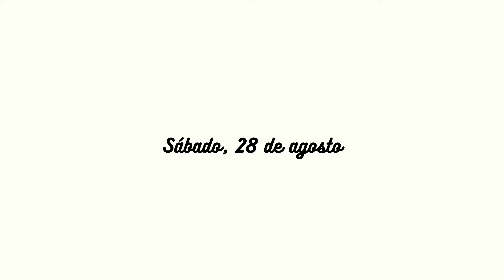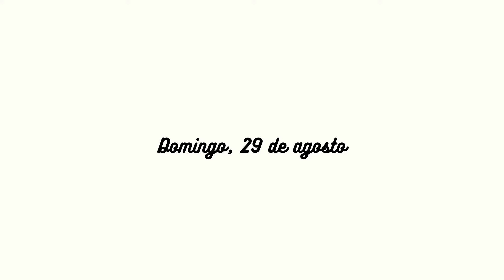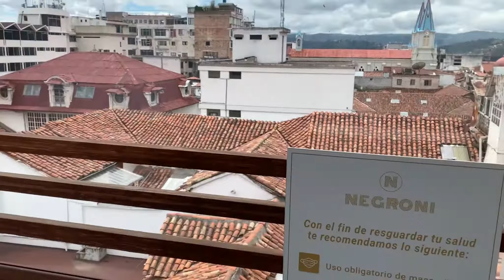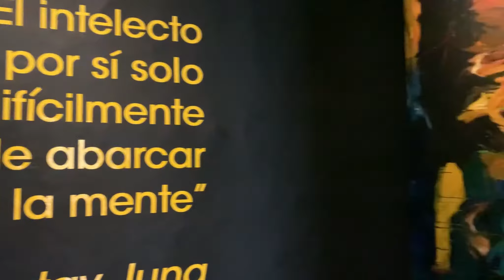El hornado y el mote sucio son mi vida | Negroni & Museo del Arte | mini cuenca vlog 2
Hola  :) mi segundo mini vlog de cuenca 2021 amooooo cuenca